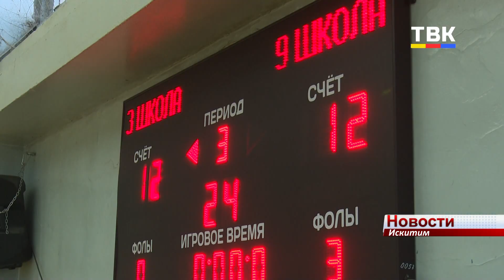Женские школьные сборные Искитима борются за звание сильнейшей команды